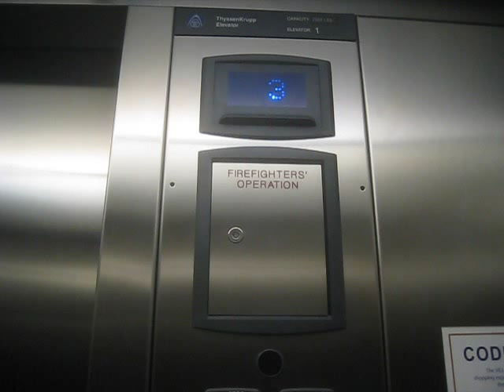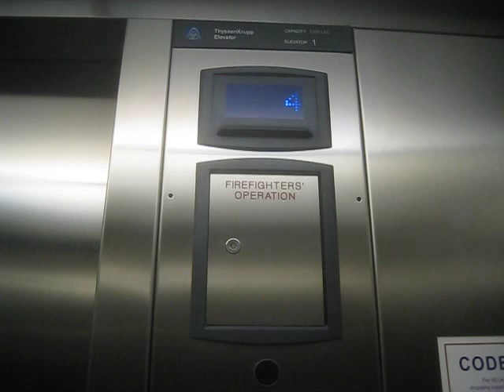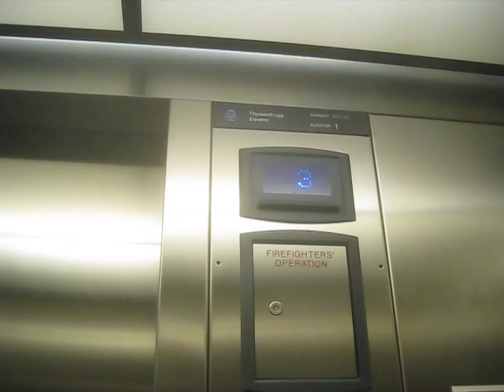More Thyssenkrupp Hydraulic Parking Elevators At Village At Fairview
Riding a bank of parking garage elevators at Village At Fairview in Allen TX